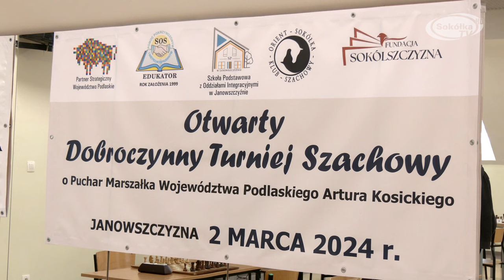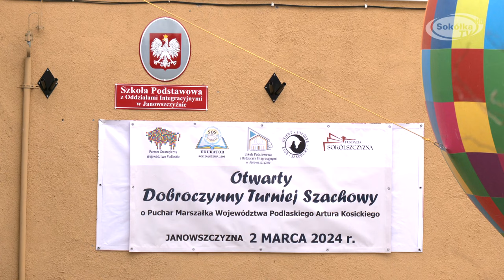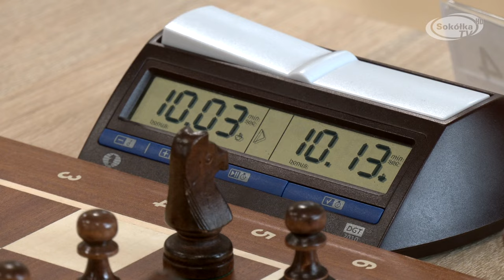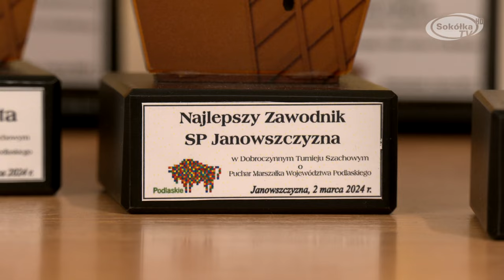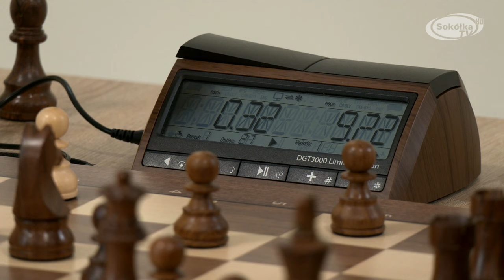Dobroczynny Turniej Szachowy w Janowszczyźnie / SokółkaTV 2024